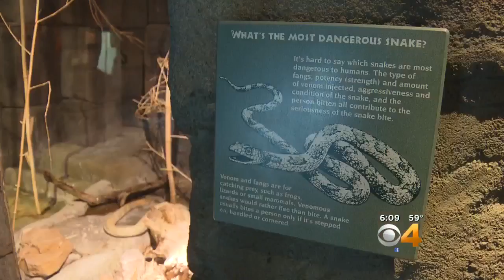Denver Zoo's Unique Treatment Puts King Cobra With Cancer In Remission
A veterinarian at the Denver Zoo has put a king cobra with cancer in remission.